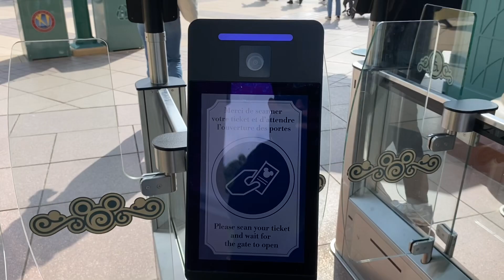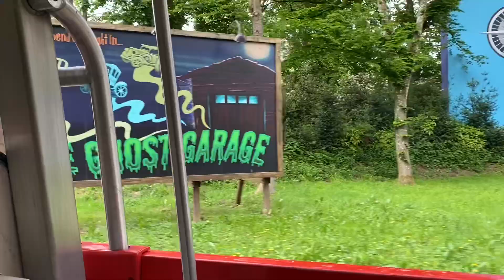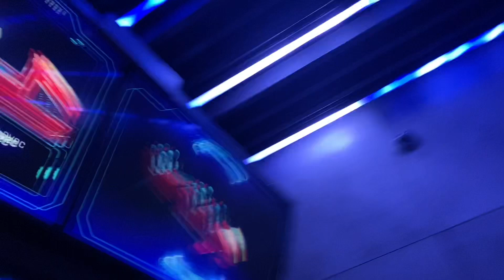Parc Walt Disney Studios Paris 2024 Walkthrough POV - Crush’s Coaster - Avengers Campus